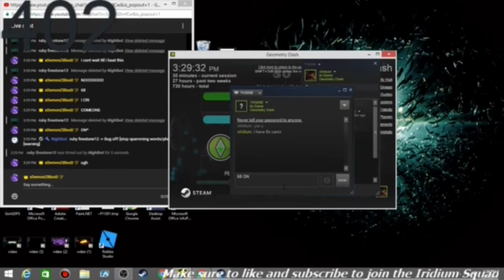8o by Zobros + Etzer 68% (On Stream)